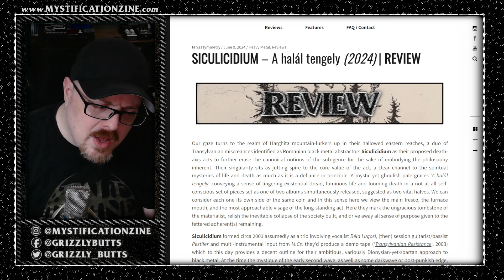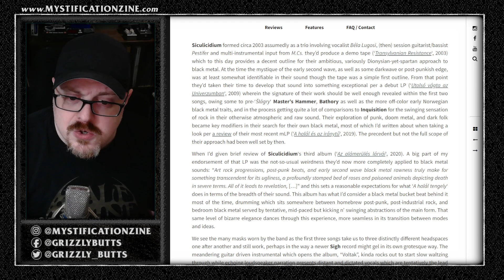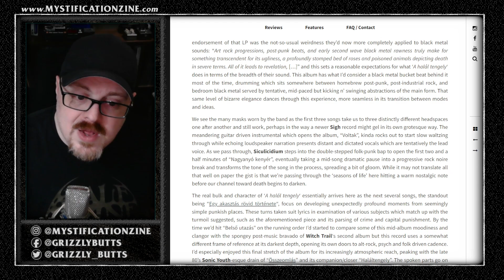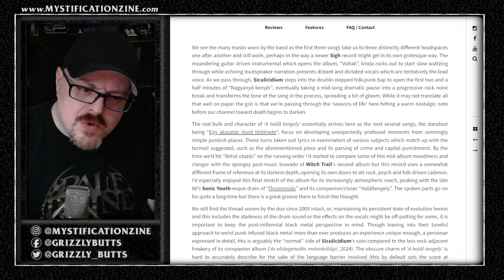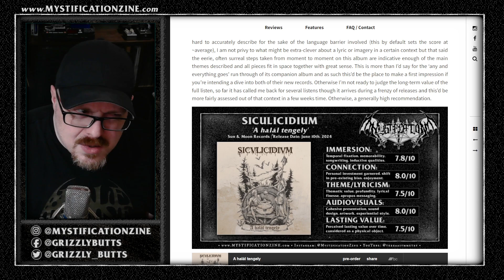SICULICIDIUM 'A halál tengely' (Sun & Moon Records, 2024) | Post-Review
A brief overview of my written review for SICULICIDIUM's latest album 'A halál tengely', released May 17th, 2024.

Video recorded June 28th, 2024. Single take, some small edits, bound to be some mishaps or incorrectness.